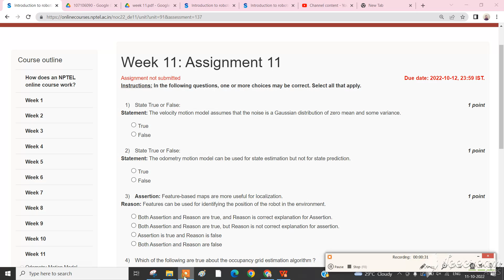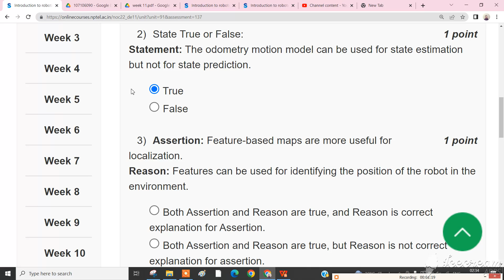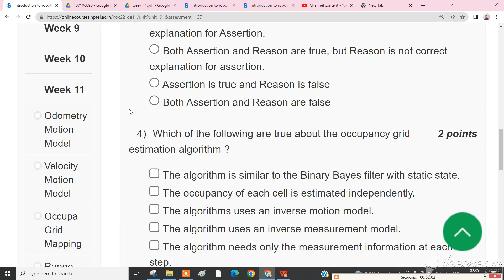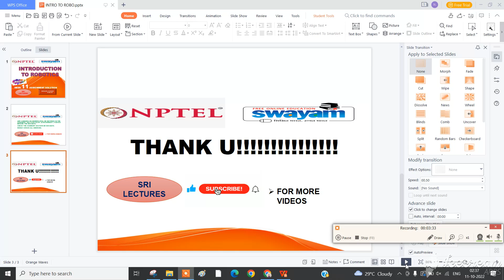🔥💥WEEK 11💥🔥INTRODUCTION TO ROBOTICS ASSIGNMENT SOLUTION💥💥